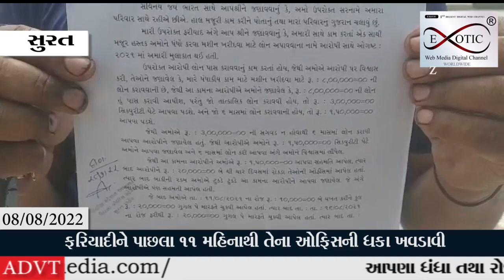રૂપિયા 1.20.000 છેતર પિંડી કર્યા હોવાની ફરિયાદ ઉધના પોલીસ મથકમાં કરવામાં આવી છે.